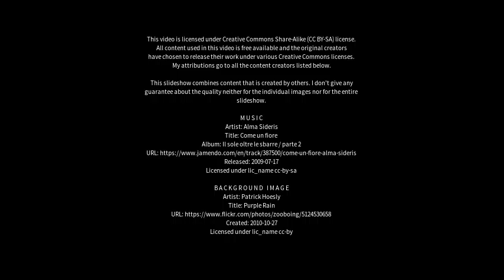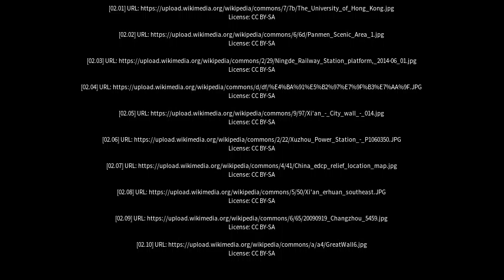Best places to visit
Best places to visit - Ningde (China) Best places to visit - Slideshows from all over the world - City trips, nature pictures, etc.